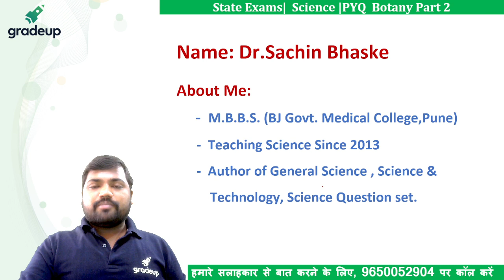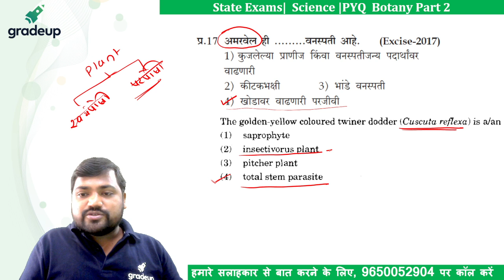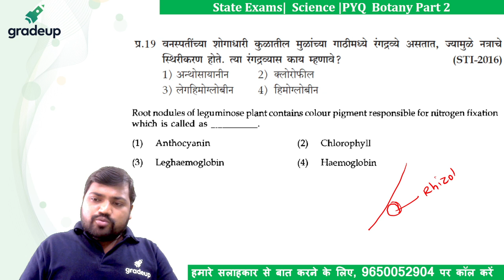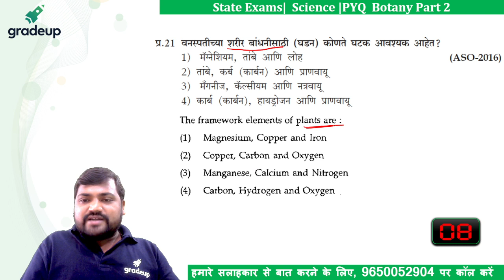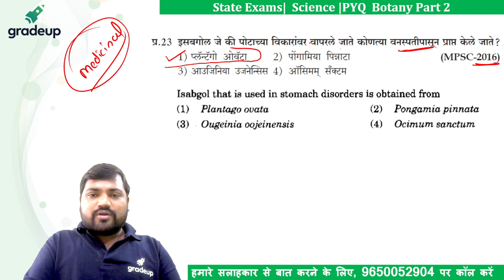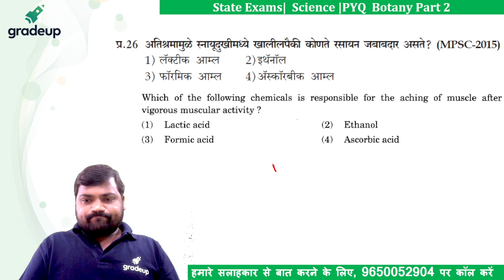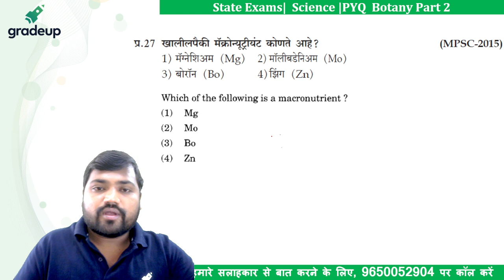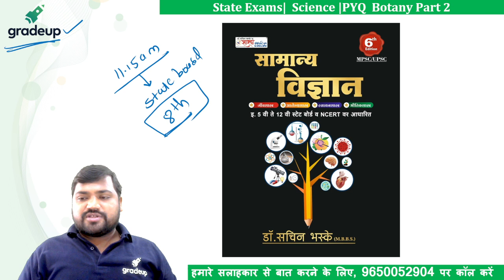MPSC PYQ : Botany Part 2 | Sachin Bhaske | Science | Gradeup MPSC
Watch the session by Gradeup Expert, Sachin Bhaske, on Maharashtra Science for MPSC, if you haven’t started yet. This session will cover The concept of Revision of Maharashtra and help you to understand them better.

📢 हे सत्र आपल्याला एमपीएससी 2021 मध्ये उच्च गुण मिळविण्यात मदत करेल. सत्र शेवटपर्यंत पहा आणि थेट चॅटद्वारे आपले प्रश्न सोडवा. आपण आपली शंका टिप्पणी विभागात देखील टाकू शकता.

📃Please do provide feedback of the session -